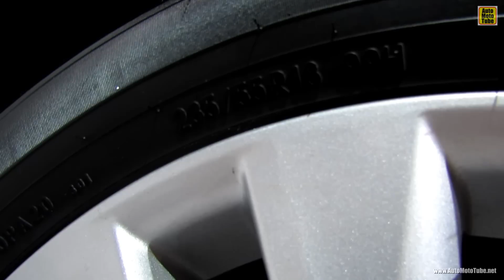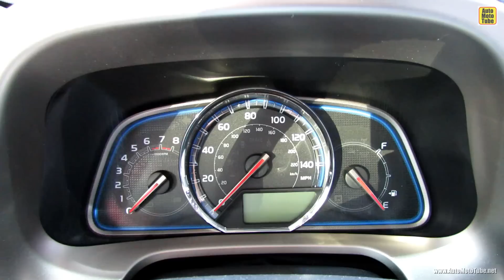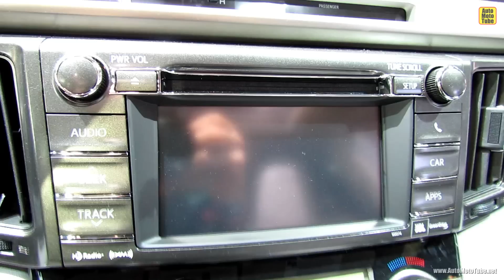2013 Toyota Rav4 Limited AWD - Exterior and Interior Walkaround - 2013 New York Auto Show